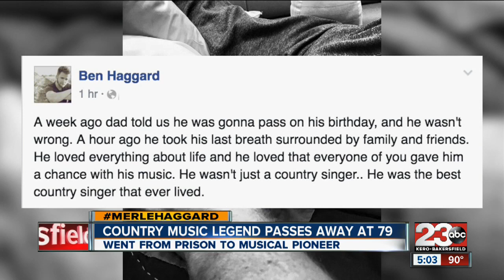Country music legend Merle Haggard dies at 79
Country music legend, and Oildale native, Merle Haggard has passed away on his birthday. He was 79.

23ABC News brings you up to the minute breaking news alerts, weather, traffic as well as live streaming video for Bakersfield, Kern County and all over the world.

23ABC News, KERO, brings you the latest trusted news and information for Bakersfield, California and Kern County.